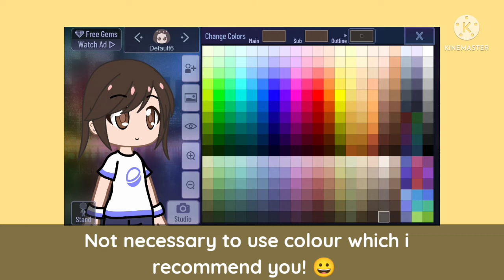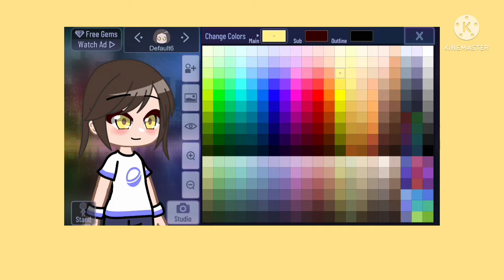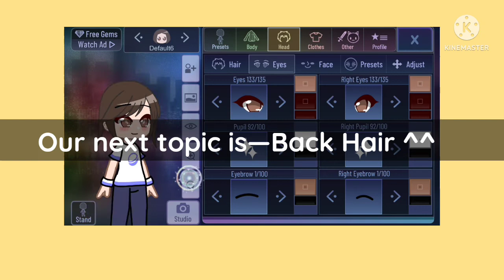࣪ ‌˒ 🦋 𖨕֘ how to make better oc !!